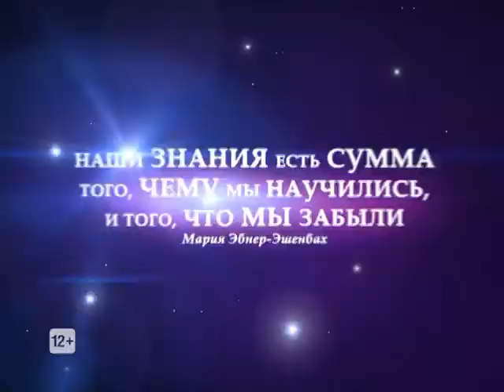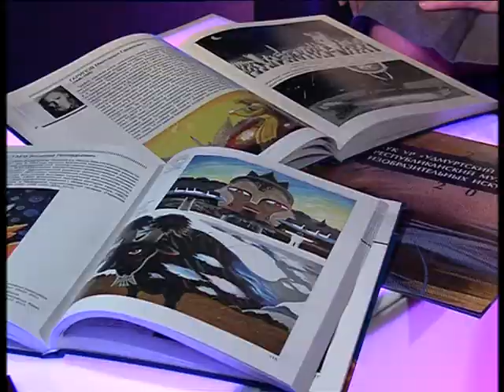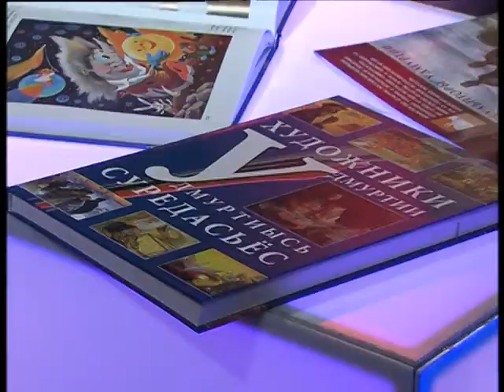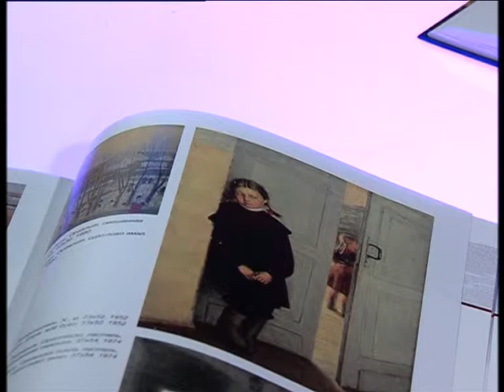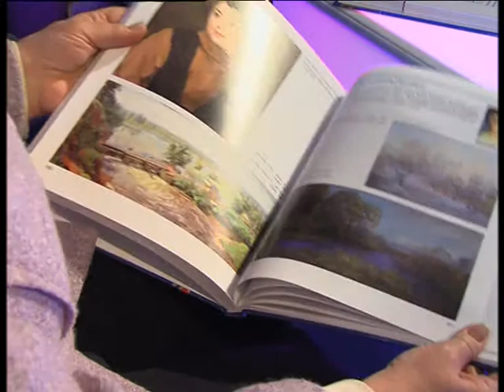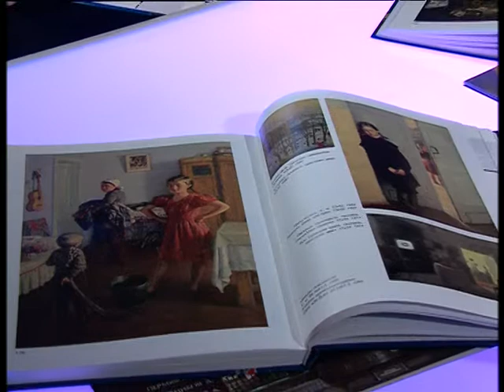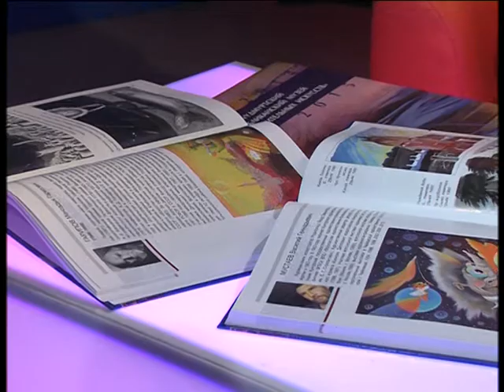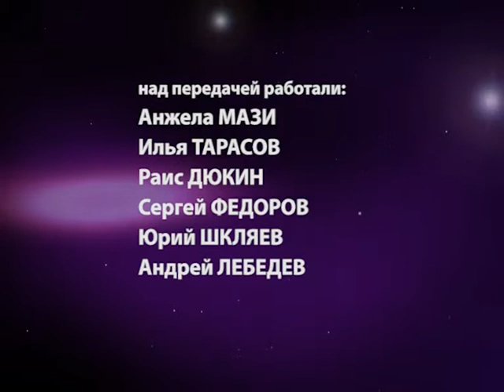09 04 15 Сквозь Судьбы Гартиг+Глухова